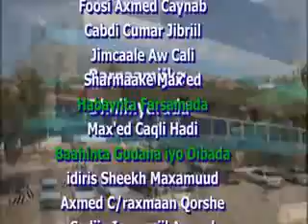Barnamijka Dhaliinyarada Ee Tv-ga Qaranka JSl.